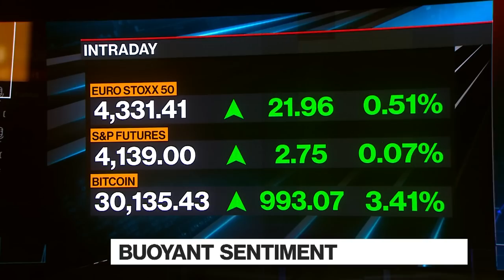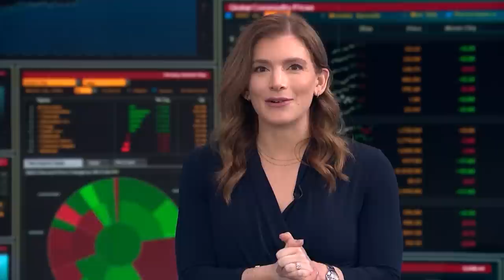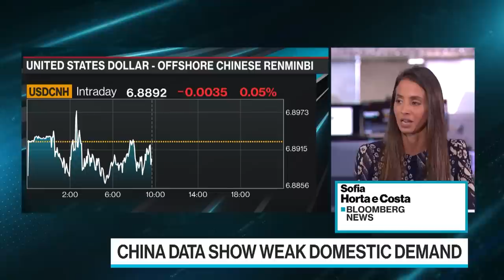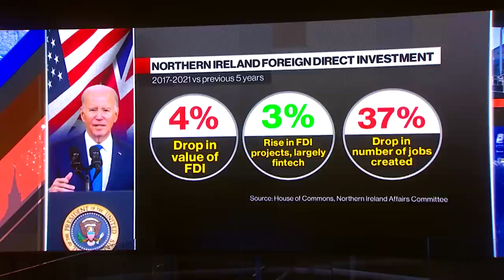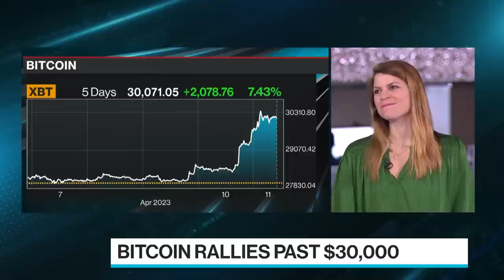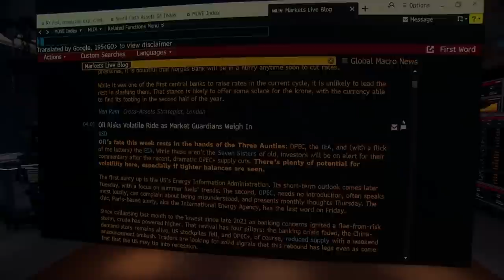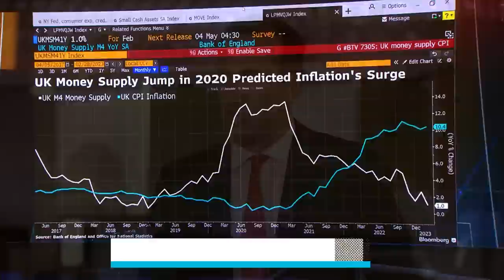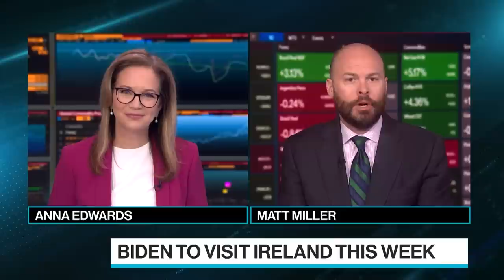'Bloomberg Surveillance: Early Edition' Full (04/11/23)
Bloomberg Surveillance: Early Edition, live from London and New York. Francine Lacqua, Anna Edwards, and Matt Miller deliver the latest news and analysis on the markets with leaders in global finance and economics. RBC Brewin Dolphin Head of Market Analysis Janet Mui and Panmure Gordon Chief Economist Simon French discuss outlook as investors brace for inflation data and corporate results that could confirm fears about the health of the financial system.

Get the Bloomberg Surveillance newsletter to make sense of the markets and catch the best on-air moments, delivered every weekday.